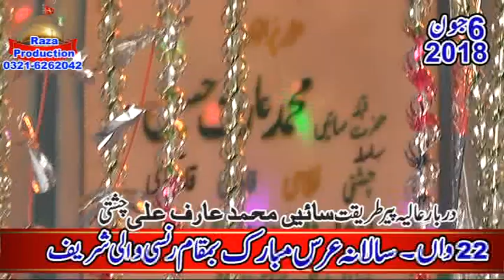Qawali 6 Jun 2018 Part 1 ( Raza Production )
Qawali